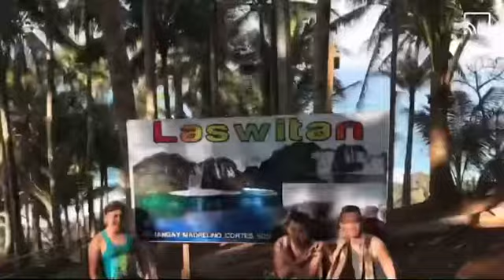SURIGAO DEL SUR